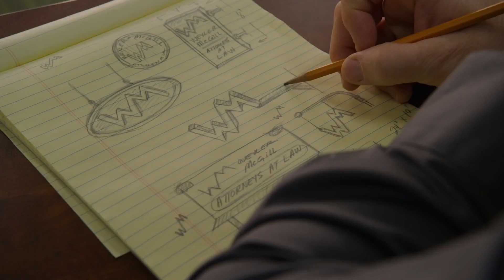Better Call Saul S04E06 Preview | 'Piñata' | Rotten Tomatoes TV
Check out the new Better Call Saul Season 4 Episode 6 Preview starring Bob Odenkirk!

US Air Date: September 10, 2018
Starring: Bob Odenkirk, Michael Mando, Rhea Seehorn
Network: AMC
Synopsis: While Jimmy daydreams about reconstituting Wexler-McGill, Kim sets out to secure her own future. Mike puts a plan into motion for Gus.